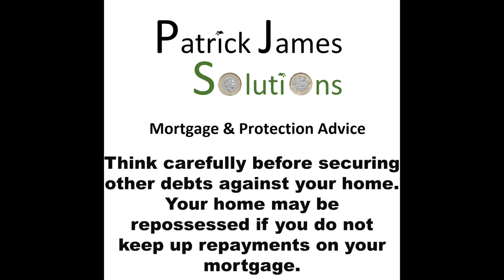Right to Buy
Have you rented from the council for several years? You may be able to buy the property at a discount price and on top of that borrow a little extra for home improvements?

Think carefully before securing other debts against your home. Your home may be repossessed if you do not keep up repayments on your mortgage.

Approved by Quilter Mortgage Planning Limited (17/11/2022)